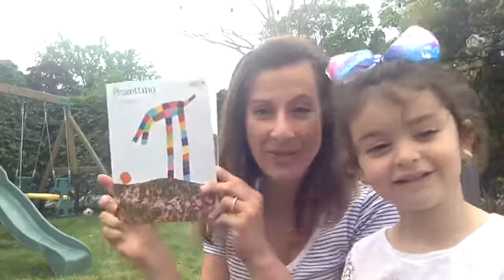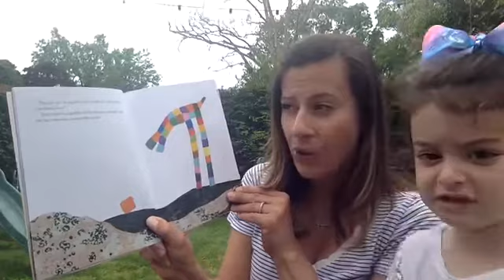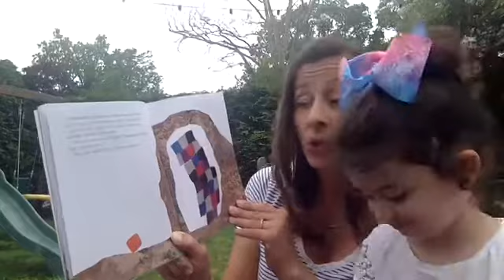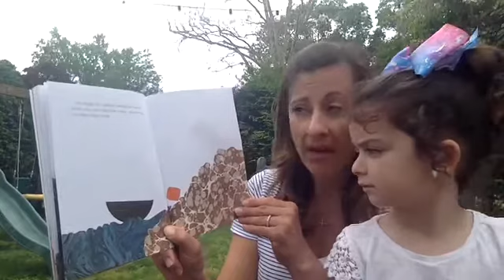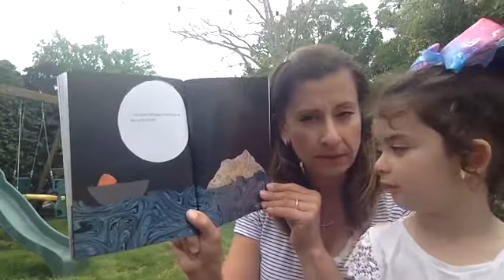Story time with the Scarantinos’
What a special treat for us to hear Library board member Sabrina Scarantino and her little girl Giada read one of their favorite books “Pezzettino!” ❤️